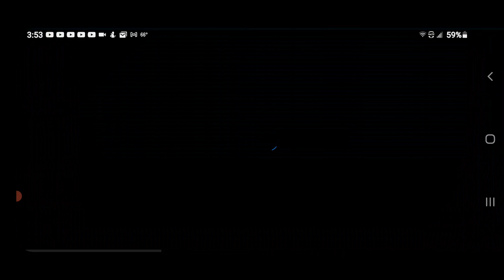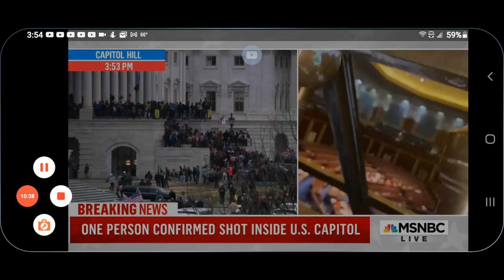President Trump calls in the National Guard On His Own People To control the Chaos in Washington!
What to stock up on?  How to get prepared for coming shortages due to, crop failures, and more.  Who knows what is coming?  Stock up on foods and supplies, all of the things you count on.  My videos are to help the beginners to start to prepare them and there family's! To Entertain you while you are learning! To have food, water and survival supplies on hand for any type of situations! To show you that even if you are on a budget, you can do this for you and your family. To give you knowledge as a beginner to succeed in preparedness for you and your family.To always bring you good tips and tricks! To also show you how I do things ( not that you have to do it that way just a guide) Also if I bring you any type of news I will only bring you news that i can back up with proof. All things that are brought up or talked about or reviews done on are my own Opinion on that particular subject. I ENCOURAGE all comments and different ideas to help all people.If you have a better way or tips on a subject please chime in Thank You!
 ★☆★ RECOMMENDED RESOURCES: ★☆★
30 Day Food Bucket
16-Pack Black Zipper Pouch
16-Pack Black Zipper Pouch
Recommended Items To Include In A Basic Emergency Supply Kit:
For more details Emergency Supply Kit List:
Battery-powered or hand-crank can opener
Peanut butter
Dried fruit, nuts
Crackers
Canned juices
Extra batteries
Sterile dressings, Adhesive bandages
Cleansing agent/soap and antibiotic towelettes
Antibiotic ointment
Burn ointment
Eye wash solution
Thermometer
Petroleum jelly
Scissors, tweezers